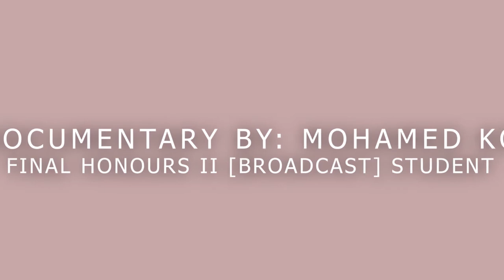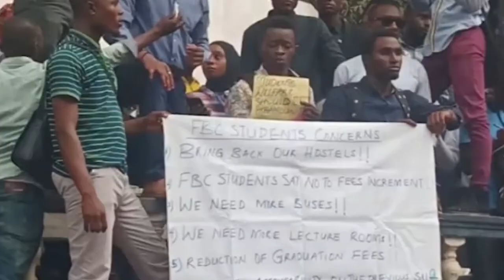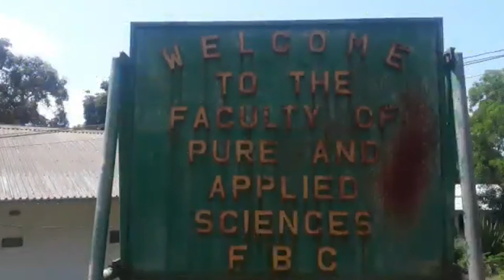Hotels At FBC_ 15 mins Documentary.